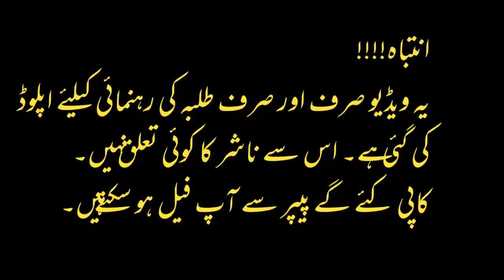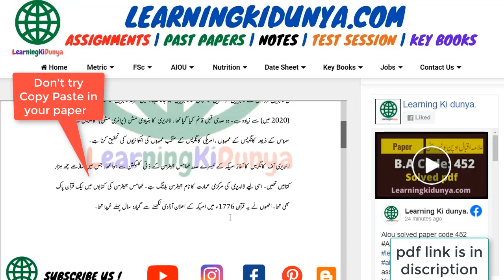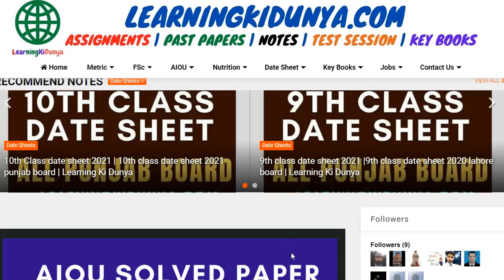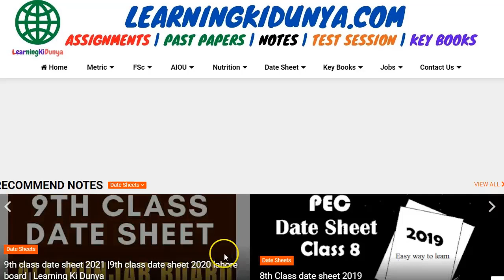AIOU Solved Paper code 467 autumn 2020 | Learning ki dunya | Aiou Assignments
Hi Students!
We are providing you all your study solutions. If you are worried about your AIOU assignment this channel and our website can help you.
Download all assignments in pdf form. There is no fee for all assignments these are absolutely free assignments. aiou solved spring 2021 all assignments available. You can download aiou past papers, aiou guess paper, aiou question paper and latest news about Allam Iqbal open university.
Following links can help you.

Aiou solved paper code 467